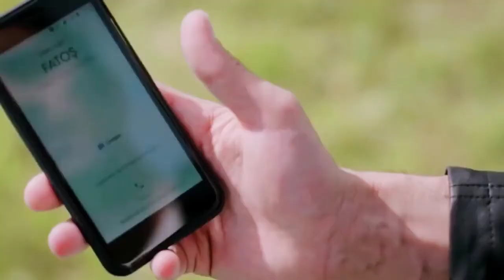Love and hate#Neco & Fatos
Song: Valobasa baki by Popeye
And the stars Neck and Fatos are from Turkey
Series name:Ramo